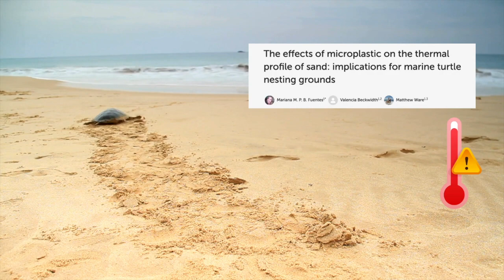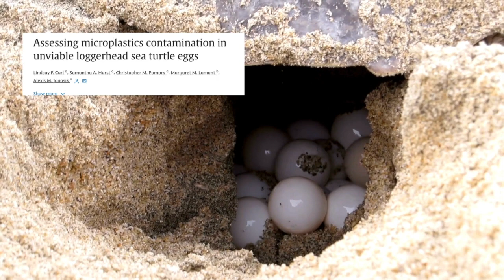PLASTIC VS. SEA TURTLES // Impacts both in the OCEAN & on the BEACH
Plastic waste can negatively impact sea turtles both on land and in the water. The impacts can occur throughout the life cycle, even when the hatchlings are embryos within the egg. Join Leah, a sea turtle biologist, as she dives into various ways plastic can have an impact on sea turtles.

Thanks for being turtle-y awesome,
Leah & Murtle